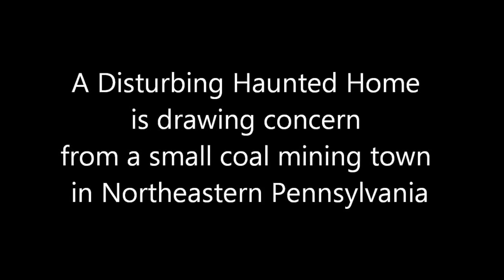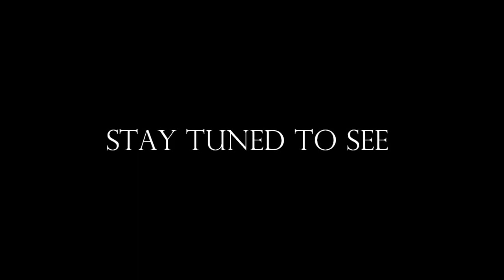WESTGATE-DAVALOS Halloween Haunted Home sweet Home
Video Teaser of our version of Walt Disney meets The Addams Family. no Copy Right is claimed or Implied in regards to audio content of this video.